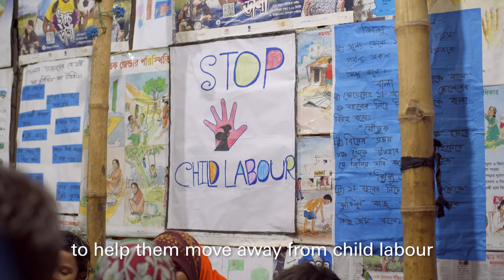Martin Compston x Bangladesh | Soccer Aid for UNICEF 2024